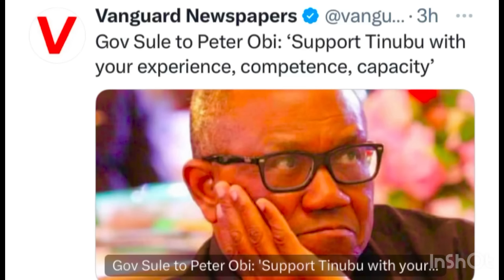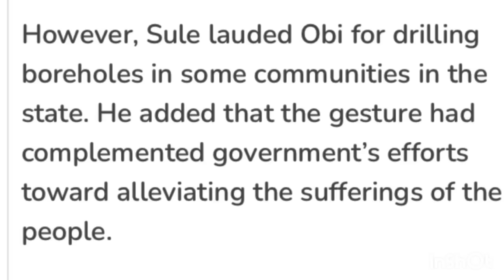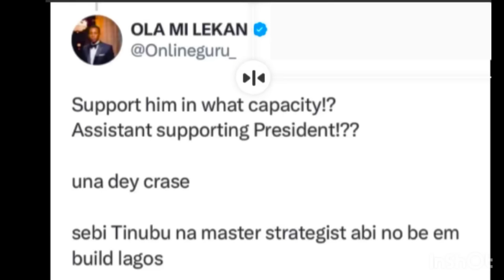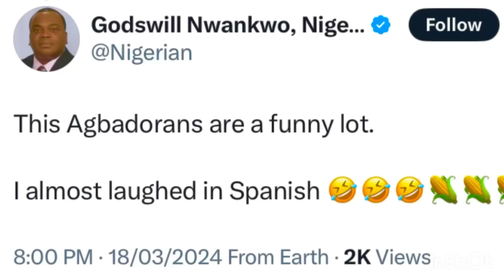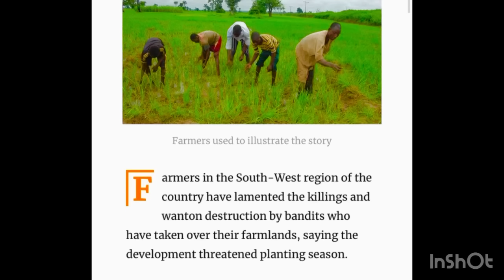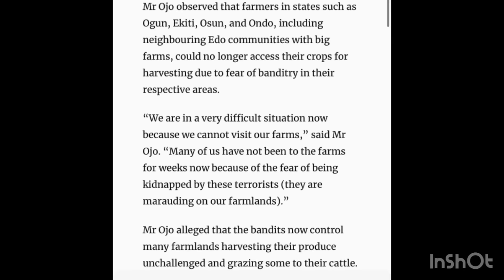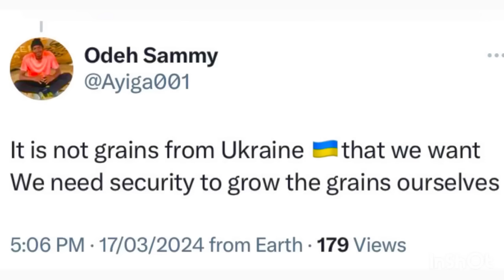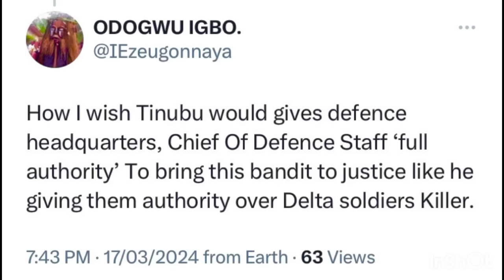OBI Shocked As Governor Begs Him To HELP TINUBU: YORUBA FARMERS Blast BAT As BANDITS Capture FARMS